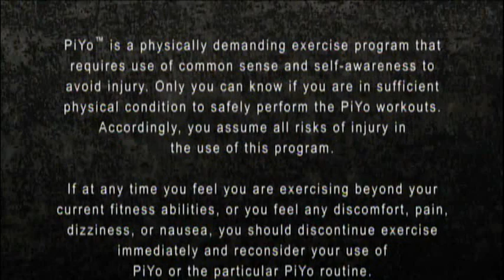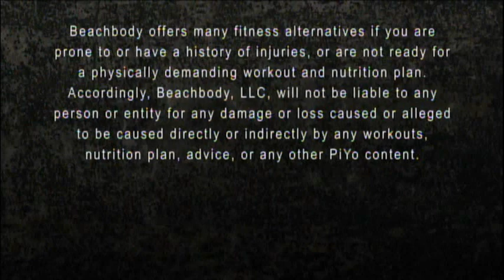Opening To Piyo 2014 DVD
NO COPYRIGHT INFRINGMNET INTENDED! Here's The Order:
1.Warning Screen
2.Beachbody Logo
4.DVD Menu
5.Shakeology Commerical